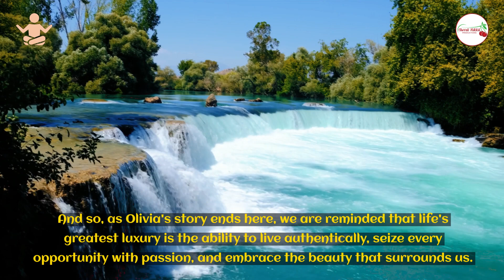"The Priceless Embrace" | Embark On A Luxurious Journey For Transformation!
Hello My Exquisitely Elegant Friends,

In the world of the elite, where dreams become reality; a tale unfolds—a story of passion, desire, and the pursuit of ultimate luxury.

 Meet Olivia, a young woman with dreams as vast as the open sky. She yearns to break free from her ordinary existence and immerse herself in a world that promises grandeur and elegance.
With relentless ambition and unwavering dedication, Olivia sets out on a journey to carve her own path, where she can bask in the opulence of life's finest treasures.

Through her tireless efforts, Olivia begins to unlock doors to a realm of unparalleled splendor. She finds herself surrounded by the shimmering lights of exclusive parties, where laughter and champagne flow freely.

 As Olivia's world expands, so does her perspective. She realizes that luxury is not just about material possessions; but about the moments that take our breath away—the whispers of silk against her skin, the dance of colors in a sunset, and the symphony of flavors in a Michelin-starred meal.

 Along her journey, Olivia discovers a hidden truth—a truth that lies not in the price tag of a handbag or the gleam of a diamond; but in the connections forged and the memories created.
 As Olivia embraces the luxury lifestyle, she learns that it is the intangible, priceless moments that leave an indelible mark on her soul.

Her transformation complete, Olivia realizes that true luxury is found in the freedom to chase her dreams, the courage to create her own reality, and the love and fulfillment she finds in the journey itself.

And so, as Olivia's story unfolds, we are reminded that life's greatest luxury is the ability to live authentically, to seize every opportunity with passion, and to embrace the beauty that surrounds us.

"Embrace the Luxury of Life."

Join us on this captivating voyage of the senses, where dreams intertwine with reality, and the allure of the luxury lifestyle awaits.

Peace & Love
Cherrii Nikkii